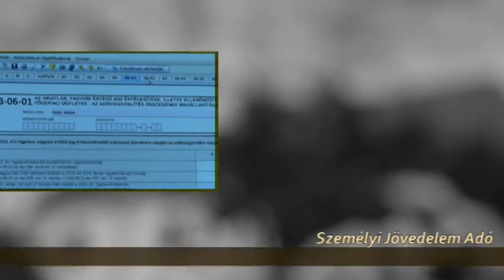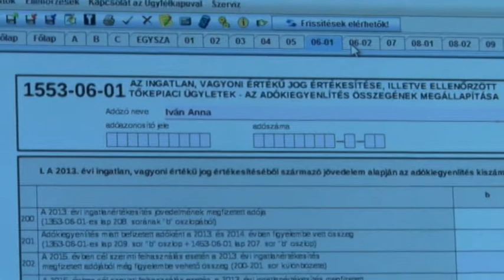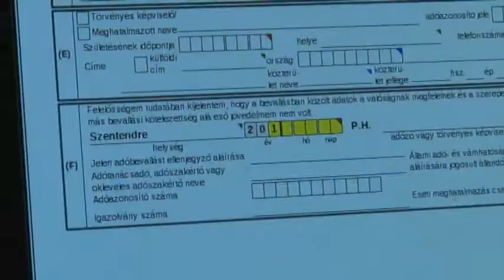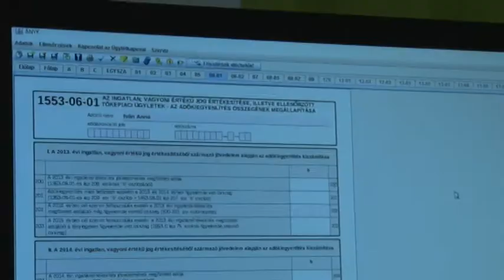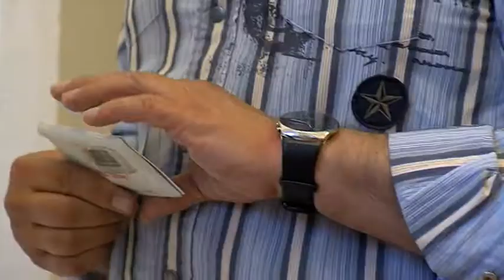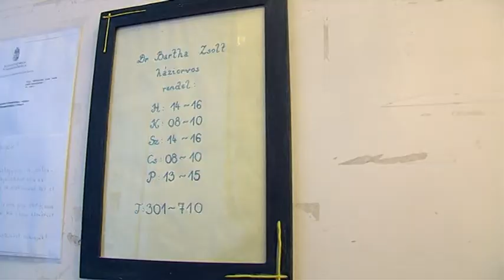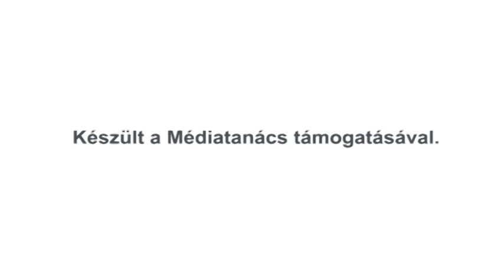Szentendre MA / TV Szentendre / 2016.05.12.